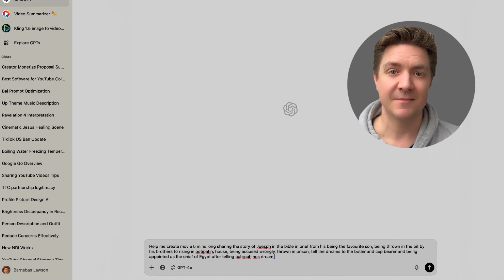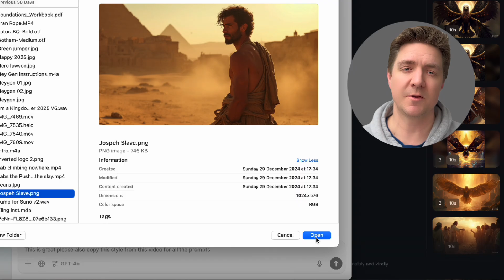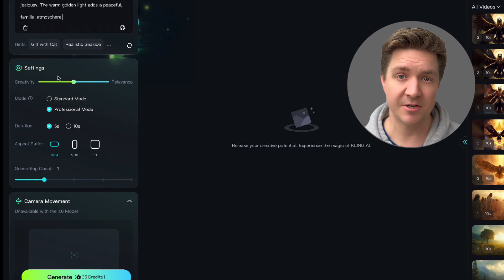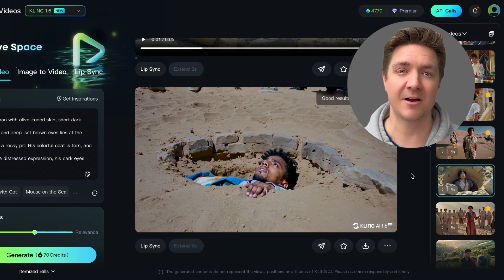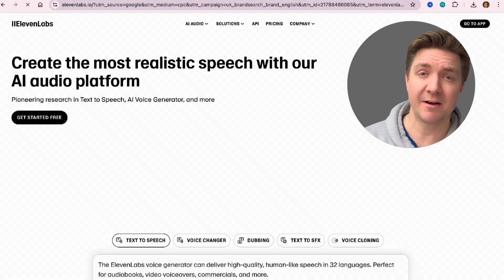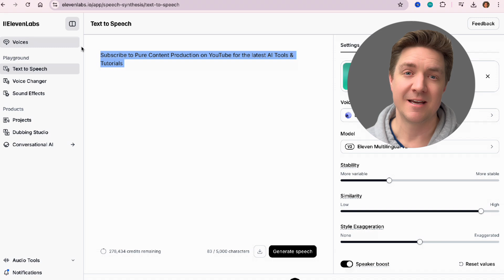Ai Video Generator: Make MOVIES with AI in Minutes for FREE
Join our private community of Ai Creators

Learn how to Make MOVIES with AI using a free AI video generator. We'll explore a free text-to-video generator tool that can help you produce amazing videos in no time. From explainer videos to social media content, this AI tool can help you bring your ideas to life.

VidIQ (Boost your views on YouTube)

These are USA Amazon (UK Links further down)
DJI Wireless Mic 2 =
15 Pro Max (I use 14 Pro Max) =
NeewerTripod = (I use Manfrotto Tripod, expensive in US)
SkyTex 700W Lights Kit = (Same as Neewer)
2020 Mac Book M1 =

These are UK Amazon
15 Pro Max (I use 14 Pro Max) =
Manfrotto Tripod =
Great Value Tripod =
Newer 700W Lights Kit =
2020 Mac Book M1 =

Video Chapters:
00:00 AI Movie Example
02:30 Tutorial Intro
02:55 ChatGPT for prompts
03:28 Character Consistency
03:55 Consistent Look for Generations
04:13 Kling AI Text to Video
05:55 Music Tracks with Suno AI
06:35 Elevenlabs Voice Over or narration
07:28 CapCut for video editing